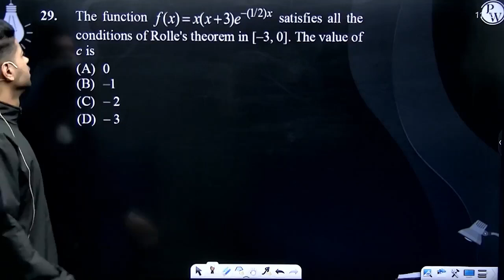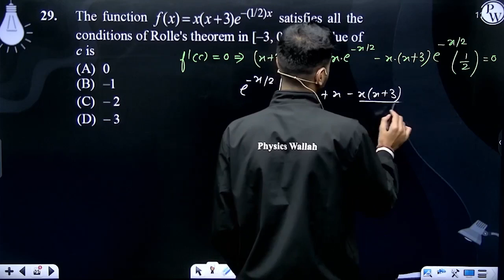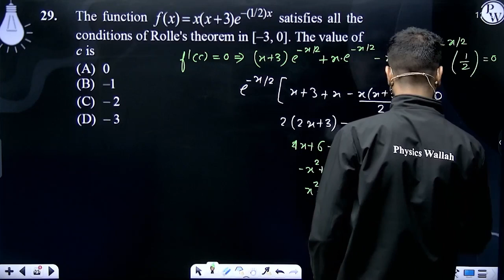The function f(x)=x(x+3)e-(1/2)x &nbsp;satisfies all the conditions of Rolle's theorem in [&ndas....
The function f(x)=x(x+3)e-(1/2)x &nbsp;satisfies all the conditions of Rolle's theorem in [&ndash;3, 0]. The value of c is 📲PW App